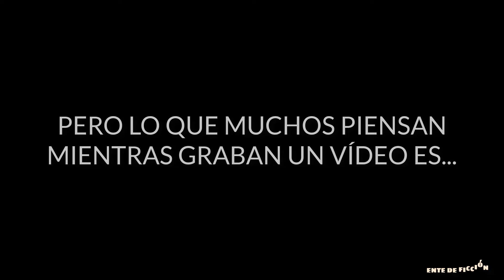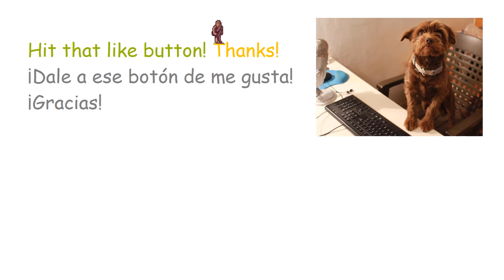Lo que de verdad piensan los grandes "youtubers" # Las dos caras de YouTube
La verdad sobre los grandes "youtubers".

Hay una gran diferencia entre lo que dicen los grandes "youtubers" en sus vídeos y lo que de verdad están pensando.

Gracias.